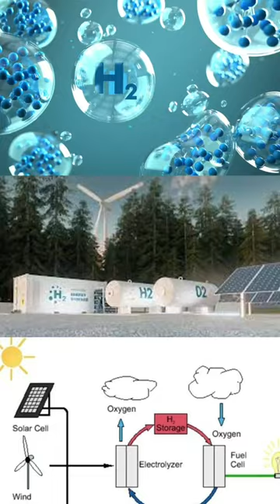ชวนมาประกวดทำคลิป ชิงเงินรางวัล 30000 บาท กับ Digiwar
กิจกรรมประจำปีของชาว Digiwar 🎊
กับ Digiwar ปี5 "มารู้จักกับ Hydrogen พลังงานสะอาดเพื่อวันนี้และอนาคต"
🔺ปีนี้พิเศษสุด ๆ เพราะเปิดโอกาสให้น้อง ๆ นิสิต นักศึกษา ได้มาอบรมความรู้เกี่ยวกับพลังงาน Hydrogen  เชื้อเพลิงทางเลือกที่เป็นพลังงานสะอาดที่สำคัญ ตอบโจทย์เทรนด์โลกที่มุ่งสู่สังคมคาร์บอนต่ำ และมีรางวัลติดไม้ติดมือกลับบ้านอีกด้วย
🔺นำความรู้ความเข้าใจเกี่ยวกับพลังงาน Hydrogen ที่ได้มาทำคลิปสั้น เผยแพร่ทาง TikTok ความยาวไม่เกิน 2 นาที ร่วมชิงเงินรางวัลสูงสุด 30,000 บาท พร้อมเปิดประสบการณ์ดูงานเทคโนโลยีระบบกักเก็บพลังงานไฮโดรเจนที่ กฟผ. สำนักงานกลาง จ.นนทบุรี และ กฟผ.
ลำตะคอง จ.นครราชสีมา อีกด้วย
📄เปิดรับสมัครผู้เข้าอบรมรอบแรก ตั้งแต่วันนี้ - 15 กันยายน 66
คุณพิชชากร ปราบกลาง โทร 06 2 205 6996